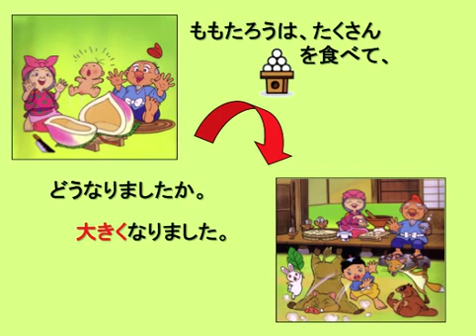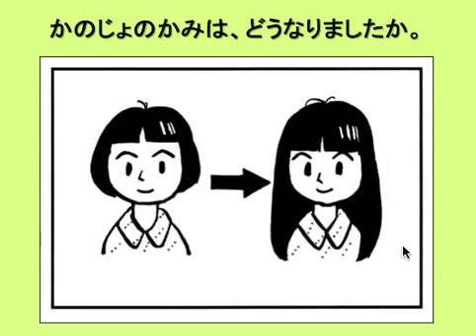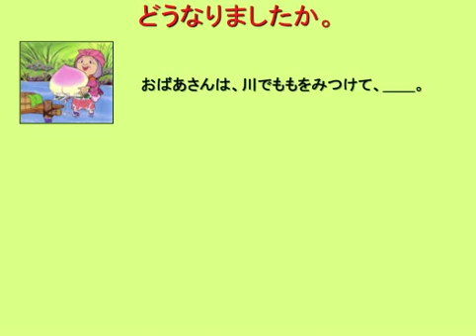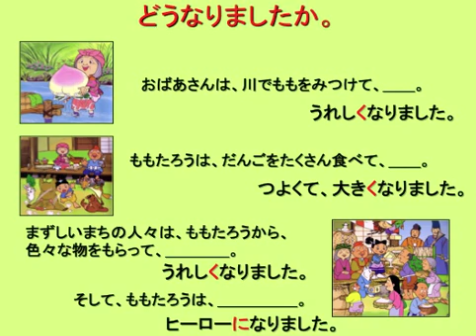Japanese 3: to become